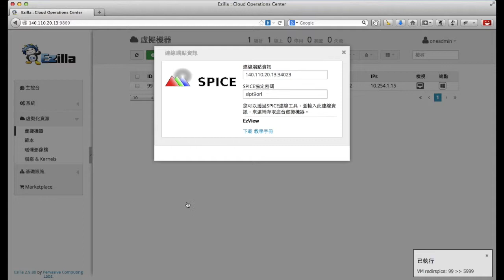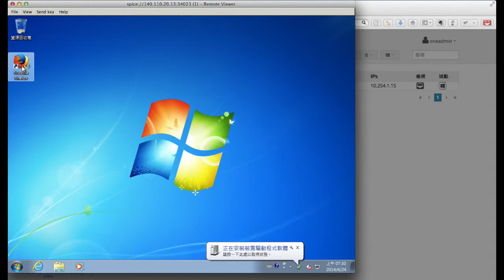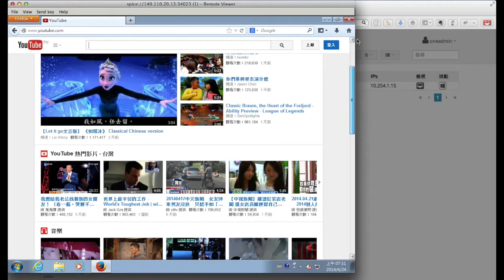EzView Spice Client